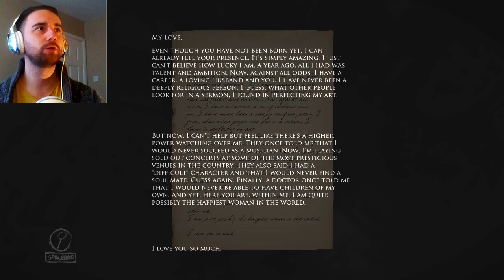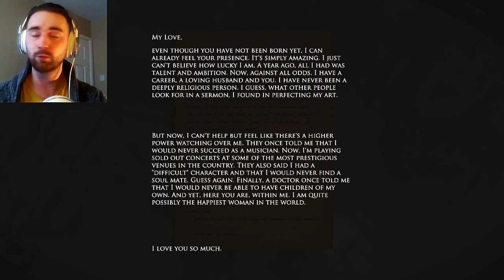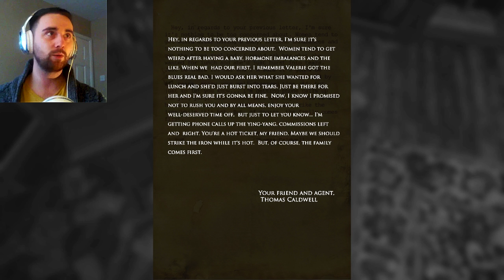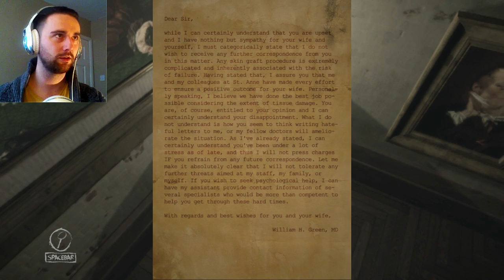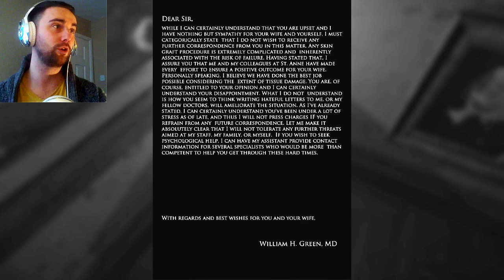*New* Layers of Fear | Full Game | Part 2 | The Wife's Voice...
Full game of Layers of Fear. Out wife has a voice and makes herself known...